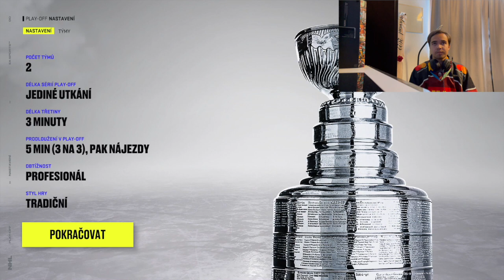NHL22 / Finále!!💯/HC Sparta Praha vs HC Oceláři Třinec/Rytíři Kladno vs Dukla Jihlava/XboxOne💙💛❤️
Ahoj lidi a vítejte u dalšího videa. Ano je to neuvěřitelný, že se vidíme po dvou týdnech, ale aspoň že už konečně. Dneska tu pro vás mám 2 zápasy. Oba jsou velmi důležitý, jeden je o baráž o udržení mezi Kladnem a Jihlavou. No a ten další je náš nejoblíbenější zápas finále Sparta vs Třinec. Pokud se mi to povede, tak bych chtěl tuhle sérii videí dokončit celou. Uvidíme snad jo.

PS: Možná videa nebudou teď vycházet, tak často, je to z toho důvodu že tenhle rok dělám maturitu, tak se nelekněte.😊

🔴Kde mě najdete:
O2 arena sektor 106 (kotel Sparty)